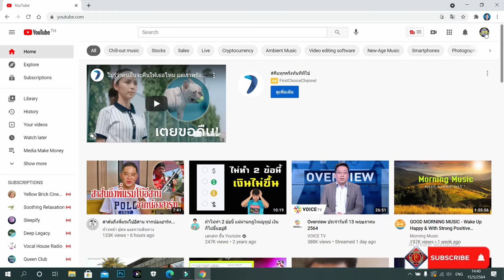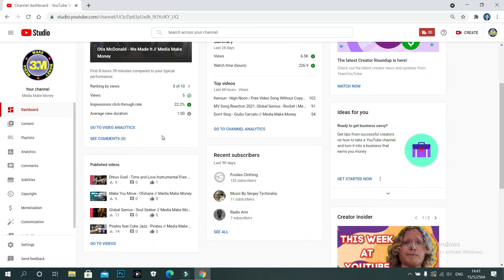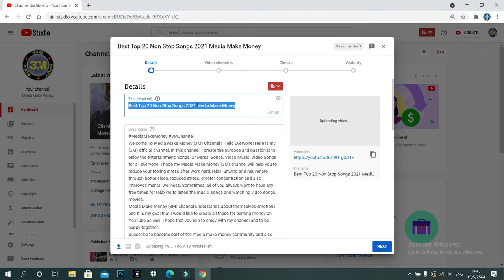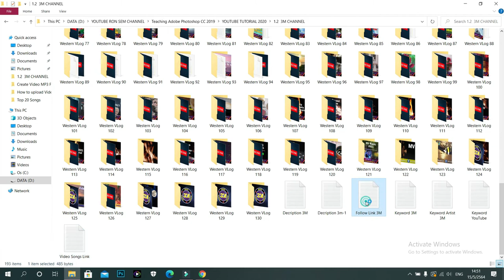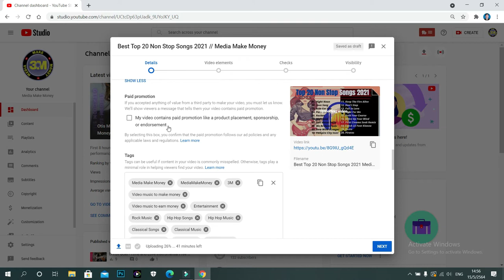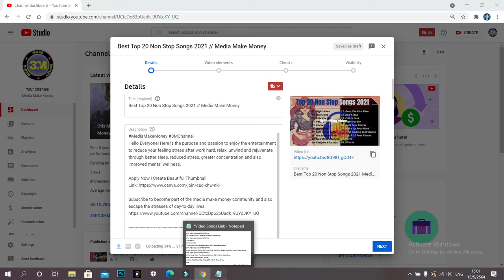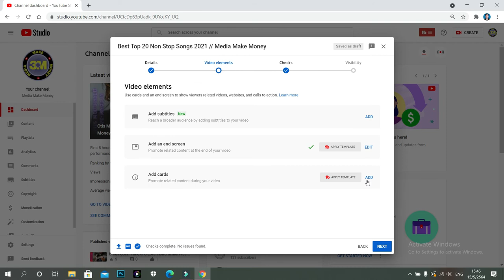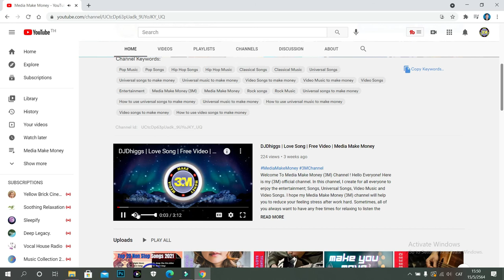What's Upload Video Non Stop Free Video 2021 ?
Hello Everyone ! Here is What's Upload Video Non Stop Free Video 2021 ? How to upload video non stop free video on YouTube? Let's to see this video. I will show everybody. And also to Learn about How to Earn Money on YouTube ?
 In my channel has variety playlists that can help you to know me as below:
1. Learn to earn money on YouTube
2. Learn to earn money on your sites; using YouTube Videos
3. Learn to earn money online
4. Learn to earn money on website
5. Learn to earn money on E-Commercial Weblog
6. Learn to earn money on social media daily
7. Learn to earn money on smartphone
8. Learn English Language
9. My life style and Self-development
From Ron Sem

Apply Now ! Create Beautiful Thumbnail

3). Khmer Speaking How to design thumbnail and upload thumbnail 2020 |

5). How To Upload Channel Art On YouTube 2020 | របៀបដាក់ Channel Art លើយូធូបឆានែល 2020 | Ronsem Channel